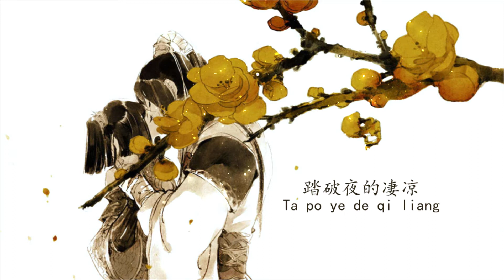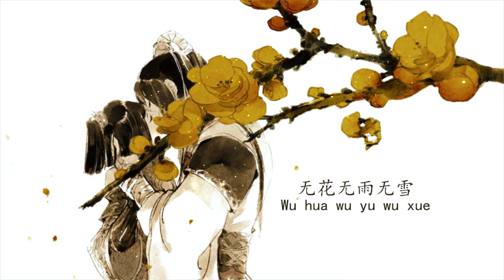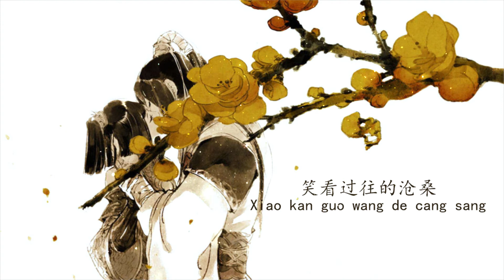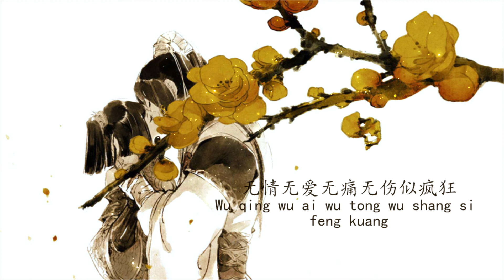LiQi李琦-Po Jian破茧 歌词(PINYIN) Lyrics